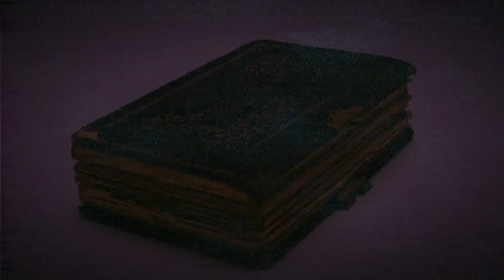Fall 2021 Diggins Update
A Fall 2021 Partner's Video Blog Update of the Remodel of the New Facility in Diggins